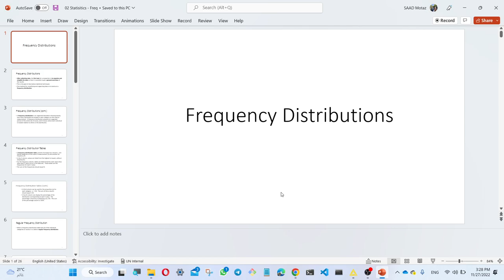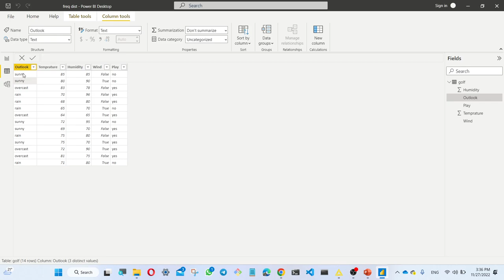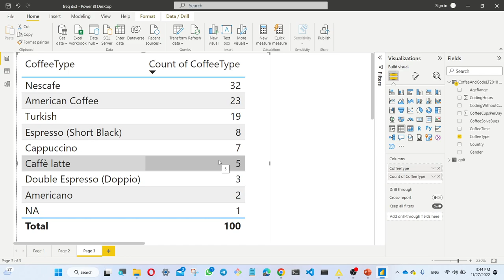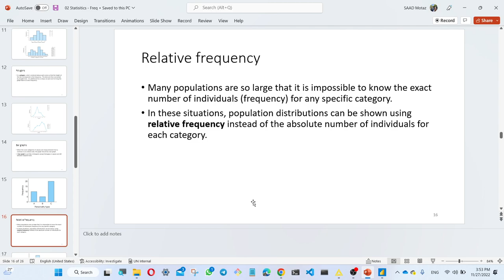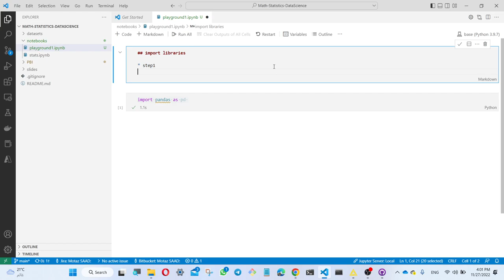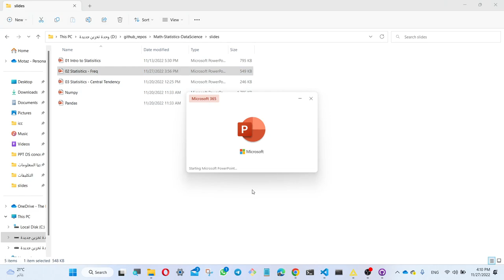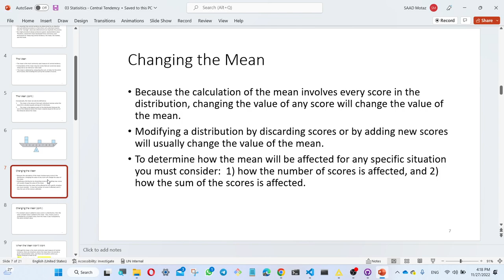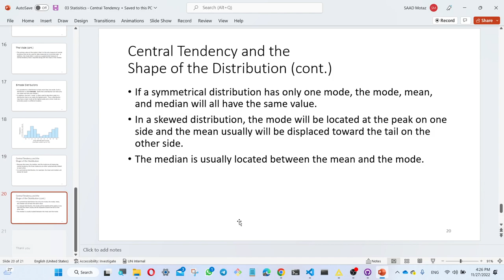الرياضيات والاحصاء لعلوم البيانات - الجداول التكرارية